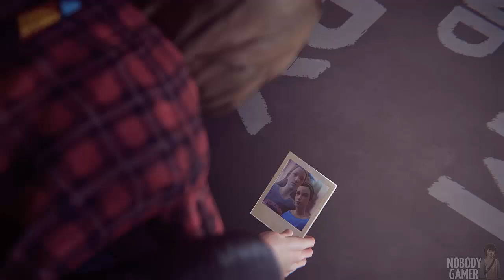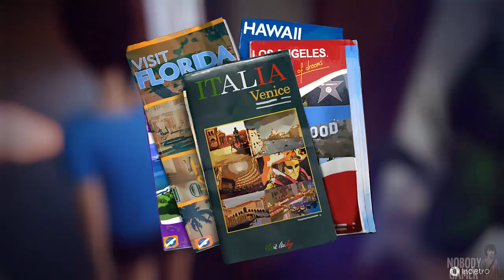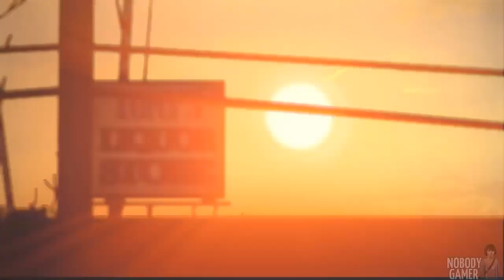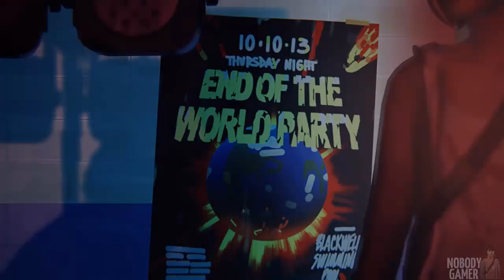Life Is Strange (ITA) - Episodio 3: Chaos Theory (6/6) - FINALE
Tornata al dormitorio, Max guarda una vecchia foto di lei e Chloe. Ad un tratto la foto si anima e Max si ritrova nel passato. Decide quindi di cambiare gli eventi e di evitare la morte del padre di Chloe, ma una volta tornata ad essere una diciottenne nota che l'intera realtà è cambiata...

Life is Strange è un gioco interattivo a sfondo drammatico sviluppato da Dontnod Entertainment e pubblicato da Square Enix. Il gioco narra le vicende di Maxine "Max" Caulfield, una fotografa studentessa che scopre di avere l'abilità di riavvolgere il tempo.
Il gioco è articolato in 5 episodi ed è stato distribuito per Xbox One, Xbox 360, PS3, PS4 e PC. Su quest'ultima piattaforma è possibile applicare una traduzione italiana amatoriale che io ho utilizzato nei video, questo perchè il gioco ha solo due lingue: inglese e tedesco.

Voto: 8.5
Grafica: 7.5 (Niente di che, nella media, ma si merita questo voto per la pulizia grafica della versione PC);
Gameplay: 8 (Può divertire, come non può. Si basa essenzialmente sulla trama);
Trama: 9 (Voto meritato per l'originalità e per il modo in cui vengono narrati gli eventi. Mi piace anche il fatto che è diviso in episodi).